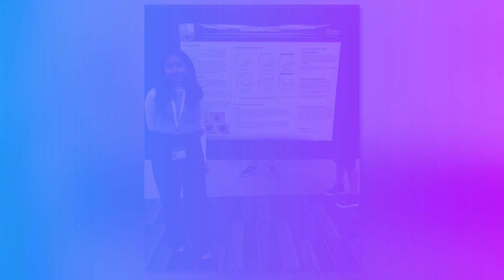Creating the Future Harshini Srinivasan